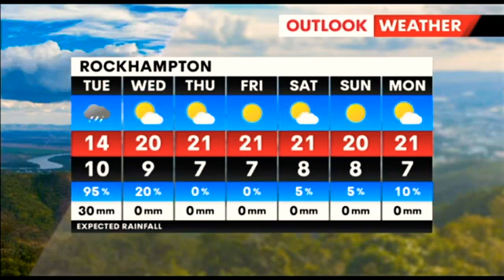7News Rockhampton - Weather and Closer, Monday July 4th 2022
With Joanne Desmond (News), Luke McGarry (Sport) and Livio Regano (Weather)